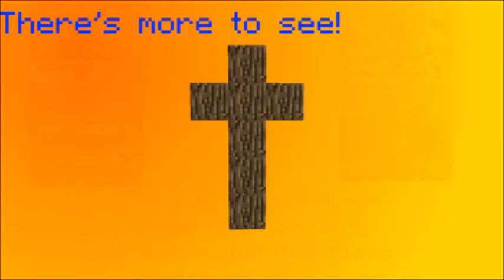10x10 | An Original Map by Sidill65 | Download link in description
First song: Higher - Tobu
Second Song: Calm 1 - C418
3rd Song: Good Times - Tobu